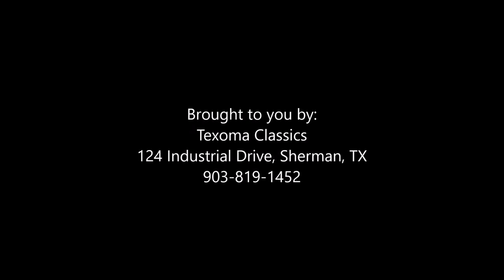2016 Denison Fall Festival Car Show Drone Footage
Texoma Classics attended the 2016 Fall Festival in Denison, Texas! We brought 3 project cars we're working on with us to the show and 2 clients brought vehicles we restored for them as well, meaning this show was a great opportunity for us to show off our work!

The Denison Fall Festival is one of our favorite events of the year. It's lots of fun and we get to mingle with local members of the restoration community who share our passion for these beautiful vehicles while simultaneously allowing the public to see some rare vehicles.

This year, we gathered footage of the show taken with our new drone to provide an aerial view of this awesome event!

If you'd like to see up-close pictures of our current and past work, head to TexomaClassics.com and check out our project pages!